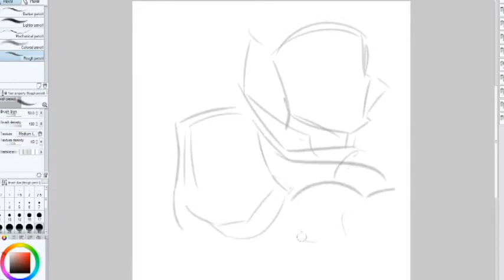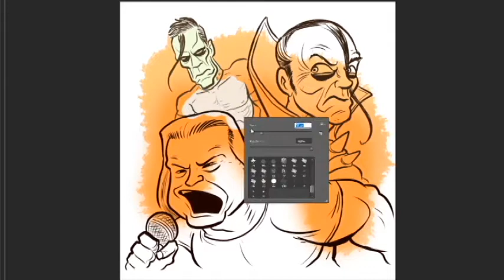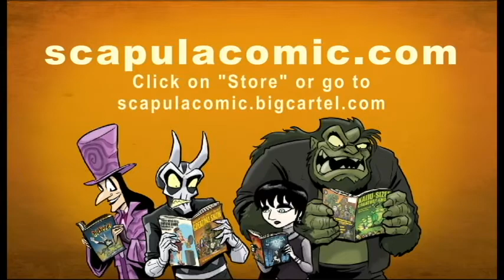Dada Hyena's Creature Show: Let's Draw the Misfits!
Today let's draw some guys who've had "too much horror business"...the Misfits!